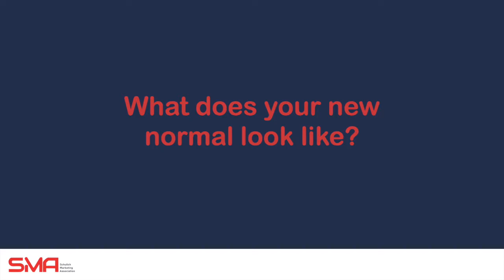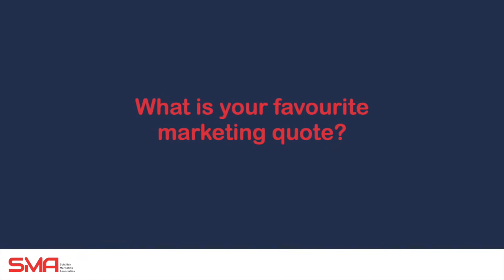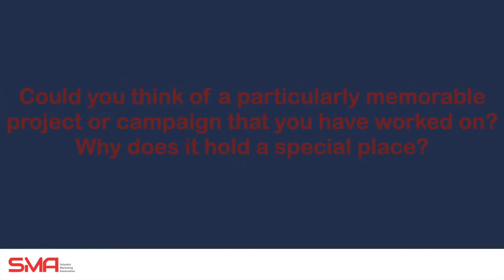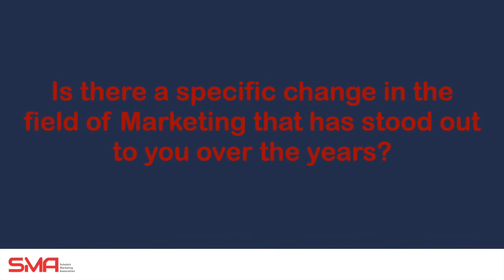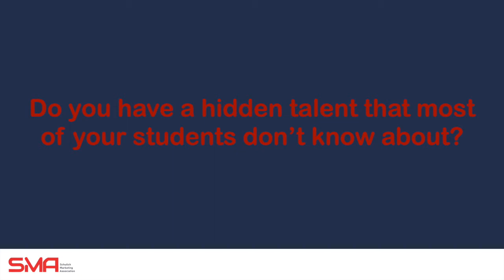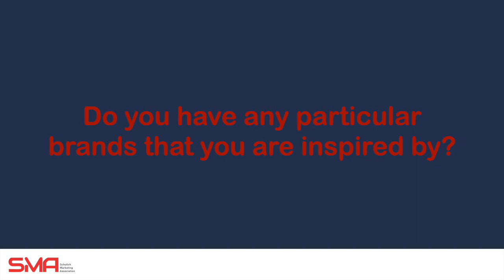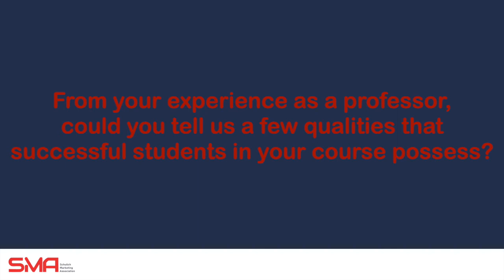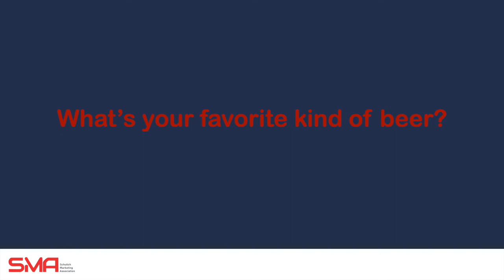Beyond Class: Professor Steve Pulver - Episode 1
SMA's Beyond Class series finds us picking the brains of Schulich's finest professors on topics like marketing, success, professional growth & much more.

Our guest in Episode 1 is Professor Steve Pulver who shares insights from his diverse experience from being a standup comic to building an iconic brand in Canada's Mill Street Brewery.